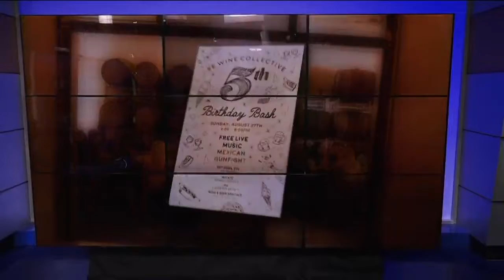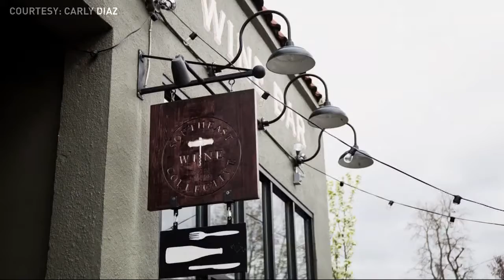SE Wine Collective to celebrate 5th anniversary with big party